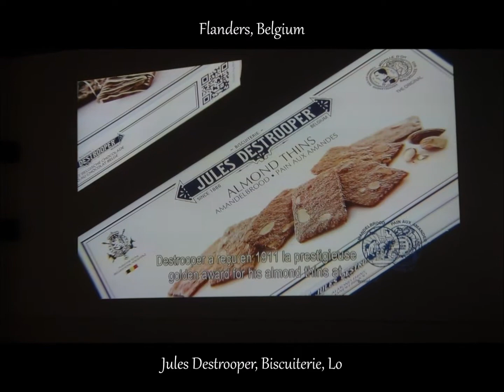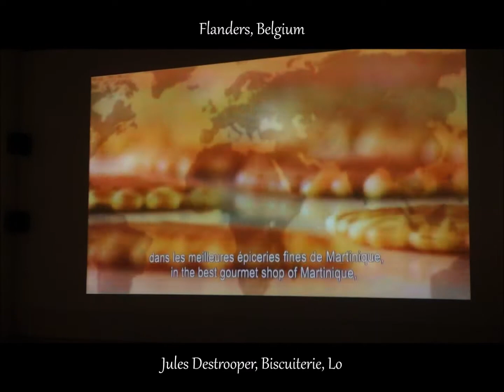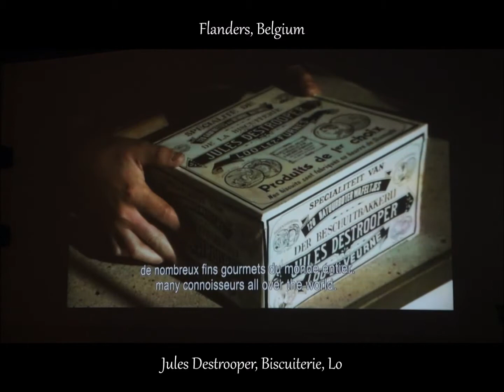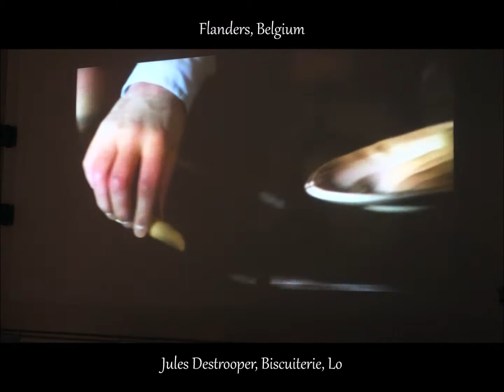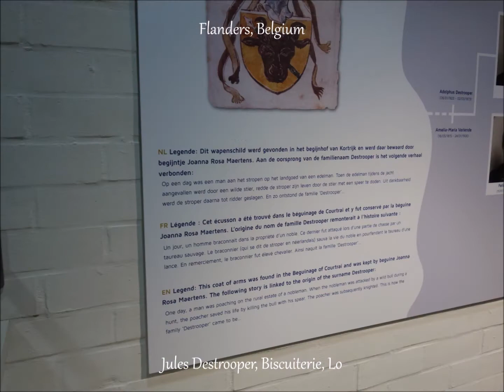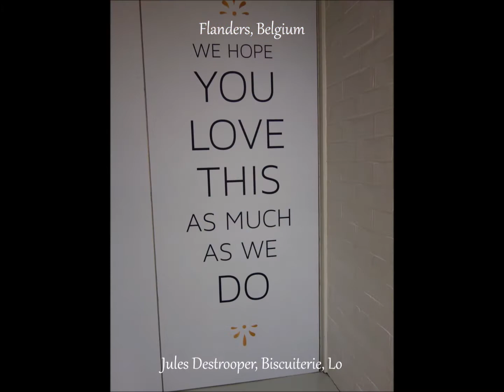Flanders, Lo, Jules Destrooper, Biscuiterie, Belgium, Septembre 2021, by HabariSalam, Near Veurne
2021byHabariSalam Avec_la_Mer_du_Nord HabariSalam Chez Jules D., Vidéo réalisée grâce à ses Films, Merci.